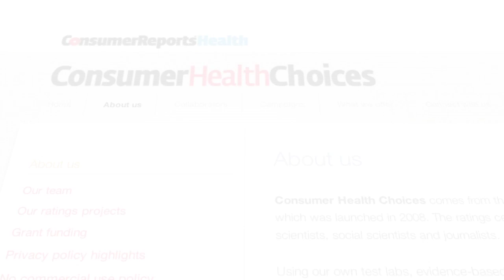EKGs and exercise stress tests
If you have heart disease or are at risk for it, an EKG or exercise stress test can be lifesaving. But in other cases, the tests are usually not a good idea.